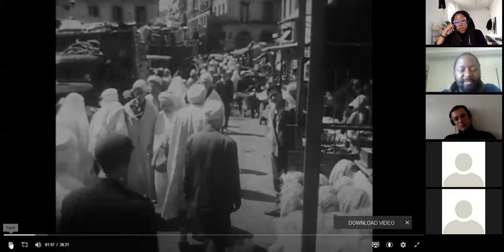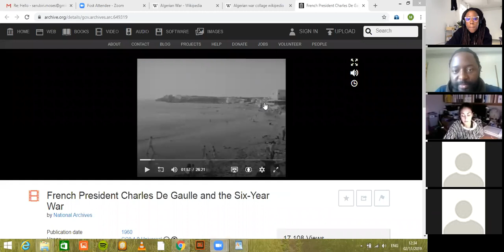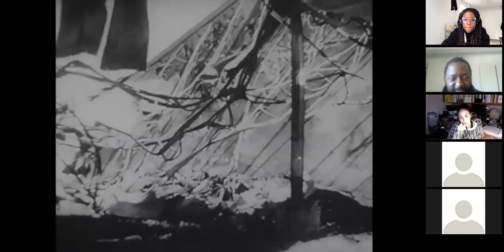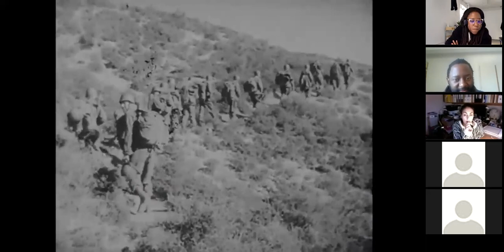Postcolonial Theory as Cinematic Fantasy (1 of 4)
As a Member, you can now live audit our current Seminars as they happen

The New Centre for Research & Practice is a Non-profit higher-education institution providing graduate-level seminars in philosophy, art & curatorial practice, media & technology as well as transdisciplinary studies. Become a Member of The New Centre to access the rest of the sessions & the full archive of our past seminars from 2014 onwards. To learn more about Membership and subscribe, please The archive and its geography stand out the most in Hugo-Olsson’s film Concerning Violence: Nine Scenes from the Anti-Imperialistic Self-Defense, a film following Franz Fanon’s philosophical exegesis The Wretched of the Earth. The amount of attention paid to geography in the film has an ontological relation to colonialism. Geography is central to imperial expansion, as the foremost tool of colonial navigation. The focus on the archive is similarly obsessive, giving the illusion that all African anti-colonial movements occurred at the same time. This point of view is admittedly skewed. Irit Rogoff’s prediction that these movements in Africa ruptured the historiography and political culture of America and Europe is useful in contemplating Göran Olsson’s film. However, the genesis of these many events is hardly narrated.

Postcolonial Theory has so often taken the premise of events happening in the outside rather than the inside; and “over there” rather than “right here.” This externalizing tendency creates a distance both geographically and temporally, translating in film as cinematic distance. Cinema remains one of the foremost fields in which fantasy signals temporal distance, nostalgia, violence, as well as the geographical disparity of events taking place elsewhere or another continent. Thus, if we consider an understanding of “cinematic distance” as something between temporal and geographic disparities, how can we analyze the cinematic interpretations of postcolonial theory? How do we look at these fictions through their entanglements with alternate histories taking place in Africa? Further, how can we incorporate an economic analysis of cinema and its appropriated contexts? This Seminar combines readings of select “postcolonial” cinema in the form of film reviews, scripts, as well as scholarly articles, on the one hand, with readings of violence, settler colonialism, and on the other hand history. The Seminar will also look at he following films: Les Statues Meurent Aussi (Chris Marker, 1953), Concerning Violence: Nine Scenes from the Anti-Imperialistic Self-Defense (Göran Olsson, 2014), Two Meetings and a Funeral (Naeem Mohaiemen, 2017), The Battle of Algiers (1966), In the Year of the Quiet Sun (Otolith Group, 2013), Frantz Fanon: Black Skin, White Mask (Isaac Julien, Mark Nash, 1995)